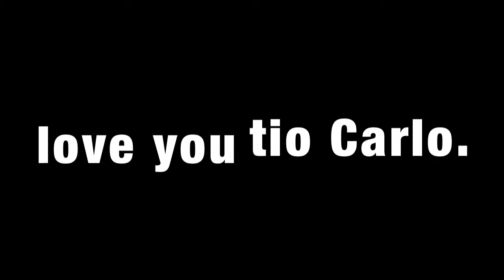lil Old videos of nephews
this was in Clermont in the villa back in september 6, 2008.